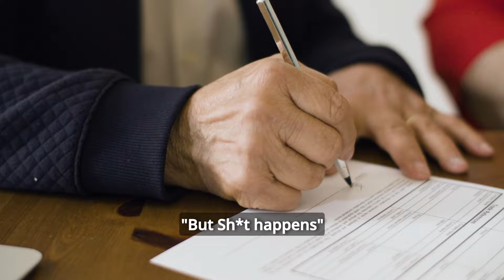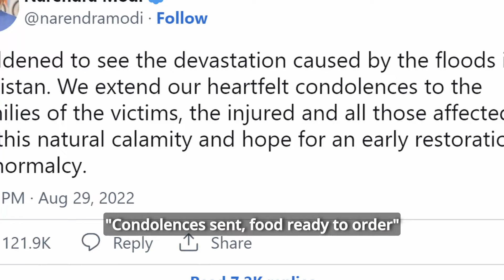India Pakistan Trade to RESTART? | Will Pakistan accept India's help?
Since Aug 2019, since J&K was reorganized and Article 370 was repealed, Pakistan has banned trade relations with India. Recently, there have been talks of restarting trade due to the unprecedented conditions prevailing now. Will this come to fruition and how? Watch to find out!

CREDITS
Images -  modis.gsfc.nasa.gov | CNN | AP | GETTY IMAGES | REUTERS | AFP | PEXELS